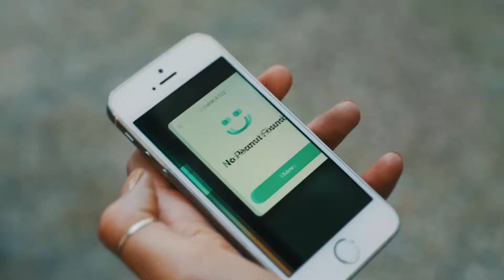Nima Peanut Sensor: Preventing Allergic Reactions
How does Nima Peanut Sensor work? It’s very simple, really. You just put a tiny piece of your food into a test capsule, insert the capsule into the sensor and press ‘start.’ In a few minutes, you’ll see if the food is peanut-free or not. If there are no peanuts, then you’ll see a smiley face. If there are peanuts, you’ll get a peanut icon.

Nima Peanut Sensor is so small, you can carry it around with you and have it readily available to test the food you eat at restaurants, catered events, in means of transport, etc. You can test any type of food, solids, liquids, you name it.

Editorial notice: The video material has been provided to us for press usage.